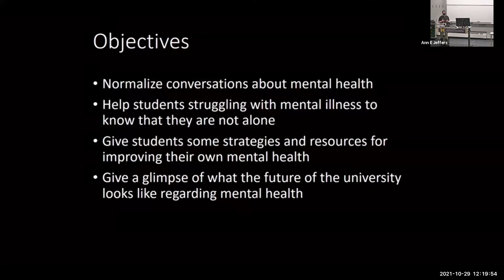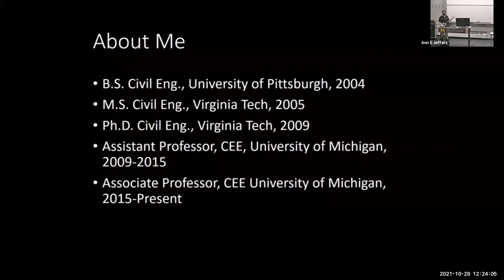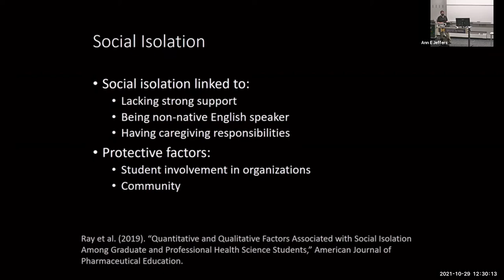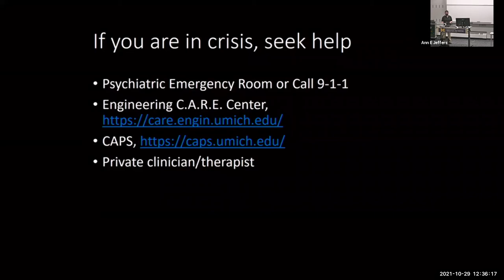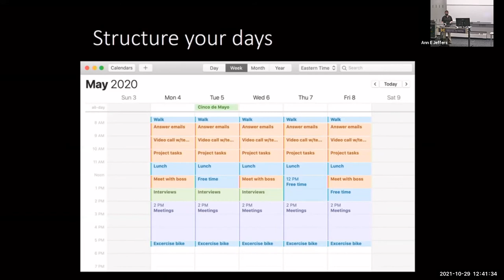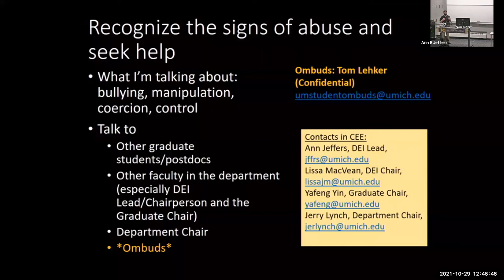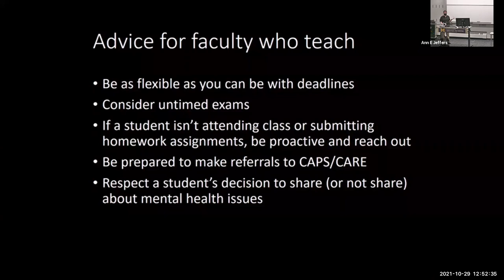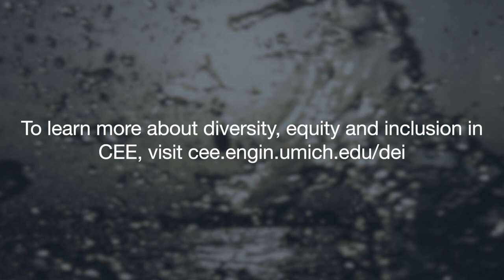CEE + DEI | Lesson on Mental Health from a Professor with Mental Illness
Ann E. Jeffers of the University of Michigan offers lessons on Mental Health in the form of a lecture given on October 29, 2021.

The Department of Civil and Environmental Engineering at the University of Michigan is a top-ten program building on an enduring legacy. We work in service to society advancing the common good.

To learn more about diversity, equity and inclusion in CEE, visit umicheng.in/CEE_DEI